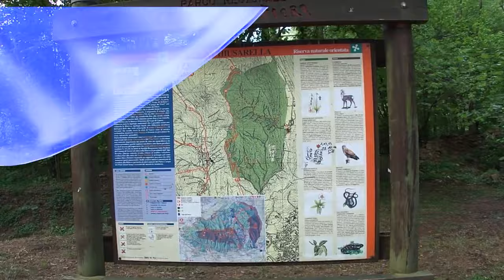UNEX Day 2015_Ipogei della Valganna_UNEX Project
Hightlights UDay2015
24 maggio 2015. Una miniera...due grotte...12 avventurosi, la combinazione perfetta per l'ottima riuscita della terza edizione dell'UNEX Day!
Condividete e...arrivederci a tutti all'UNEX Day 2016!!